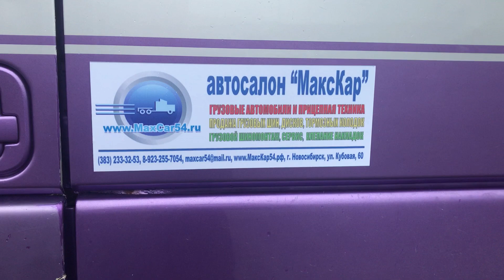тягач Daf xf95 2004 г.в. В наличии в г.Новосибирск